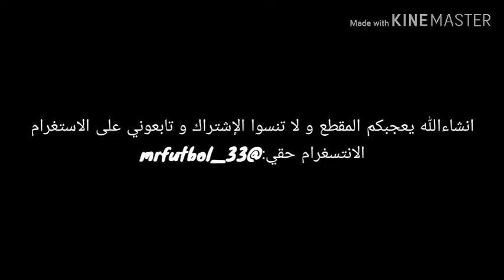Mohamed Al Deayea Best Saves أبرز لقطات محمد الدعيع